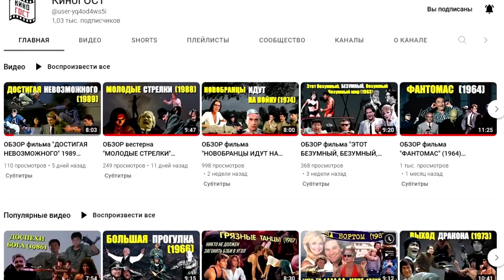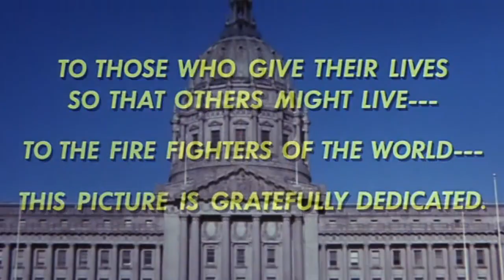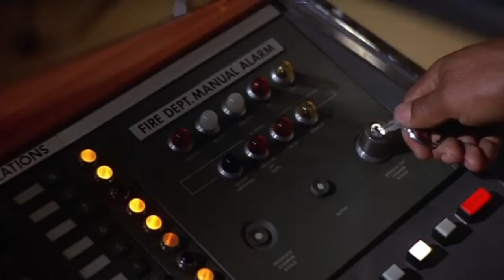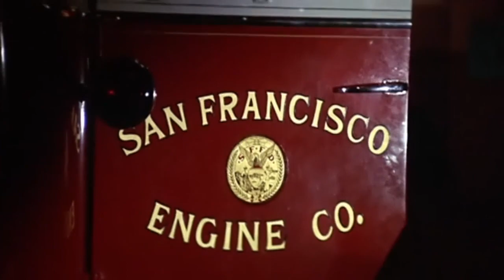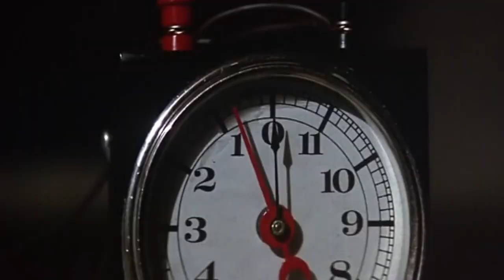ОБЗОР фильма "ВЗДЫМАЮЩИЙСЯ АД" (1974) / The Towering Inferno с Стивом Маккуином и Полом Ньюманом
ВЗДЫМАЮЩИЙСЯ АД (1974) / The Towering Inferno
Страна: США
Жанр: боевик, триллер, драма
⌛ Продолжительность: 02.44.53
🎥 Режиссер: Джон Гиллермин / John Guillermin, Ирвин Аллен / Irwin Allen

🏆 КиноПоиск 7.2
IMDb: 7.00

«Вздымающийся ад» (1974)  (The Towering Inferno) — американский фильм-катастрофа продюсера Ирвина Аллена (Приключения "Посейдона" (1972)). Встречаются другие переводы на русский язык — «Ад в поднебесье» (1974), «Ад в небоскрёбе». Фильм-катастрофа удостоён трёх премий «Оскар», а также BAFTA и «Золотой глобус».

🎬 СОДЕРЖАНИЕ:
00:00 О фильме "Вздымающийся ад" / The Towering Inferno (1974)
02:24 "Ад в поднебесье" АКТЕРЫ и РОЛИ:
03:38 Факты о съемках "The Towering Inferno" (1974)
07:57 "Вздымающийся ад" СЮЖЕТ:
10:35 Рекомендации к просмотру фильма "Ад в поднебесье" (1974)

Успех The Towering Inferno также обеспечил звёздный актёрский ансамбль, во главе которого стояли Стив Маккуин и Пол Ньюман.

Сценарий «Вздымающегося ада» был создан по мотивам романов «Башня» Ричарда Мартина Стерна и «Стеклянный Ад», написанного Томасом Скортиа и Фрэнком Робинсоном.

🎭 Фильм «Ад в поднебесье» АКТЕРЫ:
Стив МакКуин, Пол Ньюман, Уильям Холден, Фэй Данауэй, Фред Астер, Сьюзэн Блэйкли, Ричард Чемберлен, Дженнифер Джонс, О. Дж. Симпсон, Роберт Вон, Роберт Вагнер, Сьюзэн Флэннери

Авторы фильма «Вздымающийся ад» посвятили его пожарным всего мира. Тем людям, которые в борьбе с огнем рискуют собой, отдают свои жизни ради спасения других.
И до сих пор «Вздымающийся ад» считается лучшим фильмом о работе пожарных.

📜 Фильм "Вздымающийся ад" ОПИСАНИЕ:
Архитектор Дуг Робертс (Пол Ньюман), по проекту которого был построен 138-этажный небоскрёб «Стеклянная башня», приезжает в Сан-Франциско для участия в вечеринке, приуроченной к торжественному открытию самого высокого в мире здания. Он с ужасом узнаёт, что по указанию главного электрика Роджера Симмонса (Ричард Чемберлен) были использованы расходные материалы, не отвечающие требованиям противопожарной безопасности. Трагедия себя ждать не заставляет…

Фильм-катастрофа «Вздымающийся ад» (1974) породил многочисленные подражания и заимствования. Словосочетание «towering inferno» в современном английском языке устойчиво ассоциируется с пожаром или с масштабным стихийным бедствием, связанным с огнём.

Уильям Холден, получивший роль главы «Duncan Enterprises», назвал сценарий фильма «Вздымающийся ад»  «убогим», но сниматься согласился. Гонорар Холдена составил $750 тыс., став самым большим за всю его карьеру.

Познакомившись со сценарием «Вздымающегося ада», Стив МакКуин захотел сменить свою роль на шефа пожарных, а на место архитектора взять кого-нибудь «калибром не меньше меня» и остановился на Поле Ньюмене. Ньюман и МакКуин договорились об одинаковом гонораре ($1 млн) и 7,5 % от общих сборов каждому.

Пол Ньюман и Стив МакКуин в "The Towering Inferno" (1974) не только получили одинаковый гонорар, но Маккуин ещё и специально проследил за тем, чтобы у них был совершенно одинаковый по объёму текст.

Стив МакКуин прошёл небольшое обучение под руководством консультанта картины «Вздымающийся ад» Питера Лукарелли, выезжал вместе с бригадой и даже принимал участие в тушении одного из пожаров.

Специфика работы над фильмом-катастрофой «Вздымающийся ад» (1974) была такова, что некоторые сцены приходилось снимать одним дублем, так как декорации оказывались полностью разрушены огнём и водой.

Ирвин Аллен, вспоминая о съёмках финальной сцены в «Вздымающемся аде», высказался так: «За все годы моей работы в кино это был самый страшный момент». Эпизод был запечатлён одним дублем с восьми камер — после съёмки декорации были полностью разрушены. 50 кубометров воды из 6 баков, поднятых над декорациями, обрушились на исполнителей, также были использованы водомёты. Стив МакКуин даже шутливо попрощался перед началом съёмки "Ада в поднебесье" (1974) со своей женой, «завещав» ей свой автомобиль, если что-то пойдёт не так.

В фильме «Вздымающийся ад» в общей сложности было задействовано до 300 каскадёров.

Пол Ньюман и Стив МакКуин предпочитали везде, где только возможно, совершать трюки самостоятельно, не пользуясь услугами каскадёров. В сцене прыжка с вертолёта МакКуин, надев огнеупорный костюм, прыгнул с высоты четырёх метров в огонь.

Что касается фильмов-катастроф, «Вздымающийся ад» (1974) - это был настоящий прорыв, который оказал огромное влияние на жанр и, конечно, способствовал появлению "Крепкого орешка" 15 лет спустя.

Фильм «Вздымающийся ад» - настоящий фильм-катастрофа, такой, каким он должен быть.

Почти три часа безостановочного действа, которое к тому же почти нисколько не выглядит устаревшим – благодаря невероятнейшим спецэффектам. Никакого же CGI тогда не было, только живой огонь, только настоящие взрывы, только хардкор, только «ВЗДЫМАЮЩИЙСЯ АД».